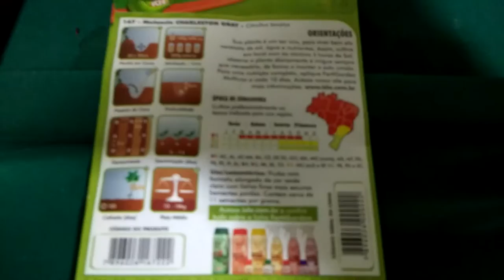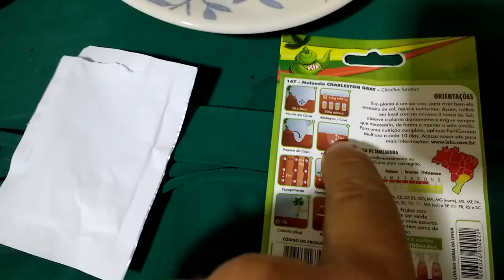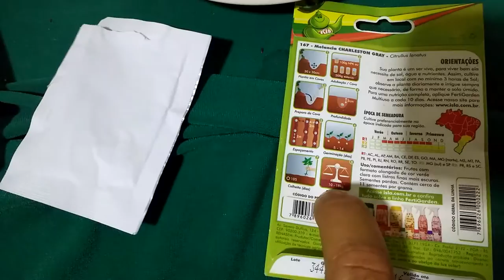POMAR NA LAJE - MELANCIA CHARLESTON GREYA - NO VASO - PE